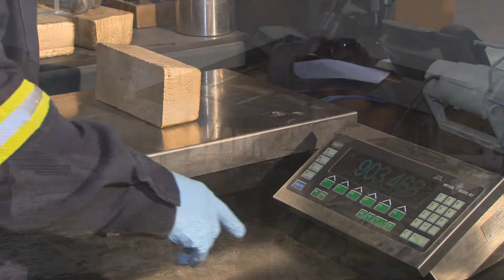MYM Profile - Shane Spore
The Nevada Mining Association presents Meet Your Miner video series, highlighting the men and women who are proud to call themselves Nevada miners. This series will introduce you to some of the thousands of hardworking employees that work in the Nevada mining industry, currently operating in every county in the state.